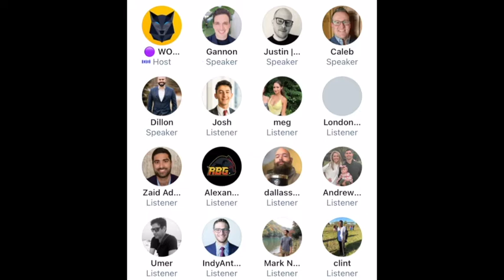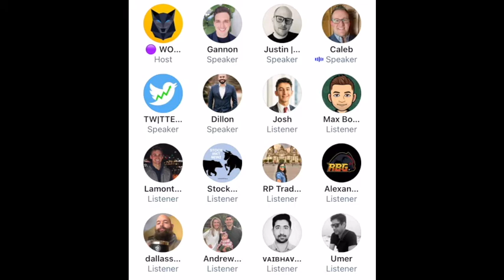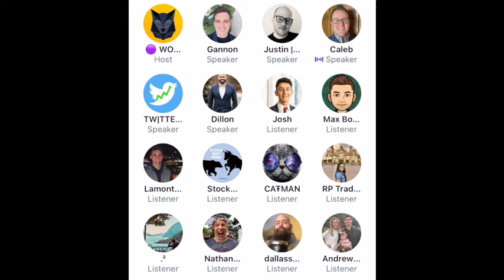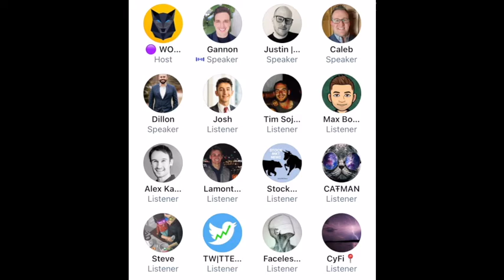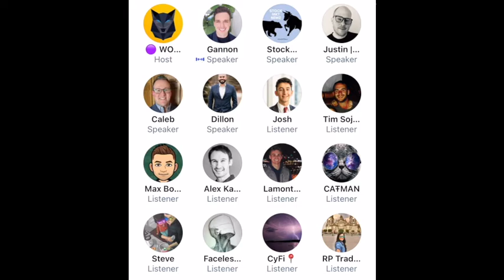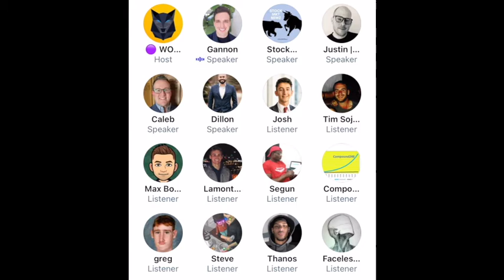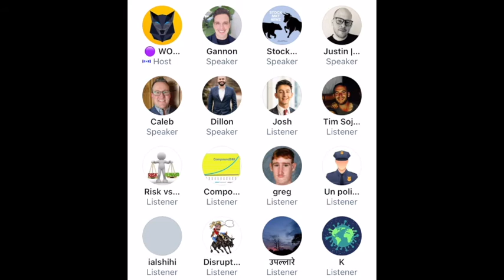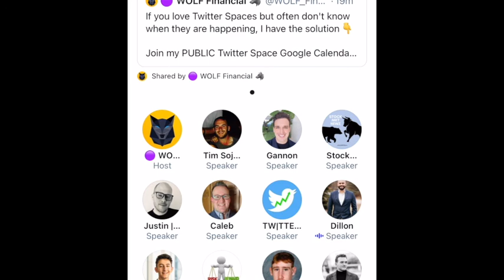StockCenter Twitter Space - The Gaming Industry - 4.19.21